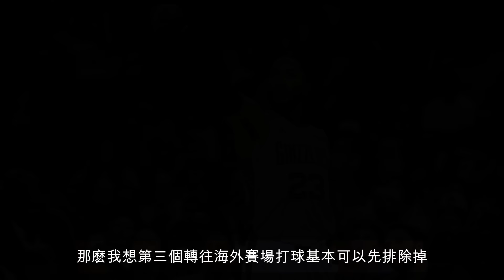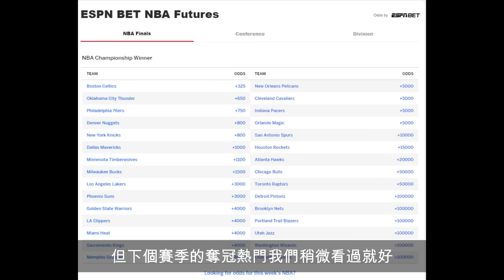NBA 🏀 玫瑰不死，只是凋零？飙風玫瑰Derrick Rose會選擇退役嗎？（冠祤聊球）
如果說一名球員在年僅20歲就以狀元簽被選入NBA，隔年入選全明星，職業生涯的第三個賽季便贏下年度MVP的肯定，成為全NBA最年輕的MVP，我想這樣的球員未來所能達到的高度，甚至有機會影響一個世代，成為這個時代最具主宰力，最偉大的球員。沒錯，這名球員正是我們大家熟知的Derrick Rose。根據國外媒體報導，Derrick Rose本人提出要求，希望灰熊隊將其裁掉。在這個多少球員擠破頭想要鎖定一個輪替席位，尋求一份保障合約的時代，甚至有些不惜放棄一切為了重返NBA的大舞台，Derrick Rose 卻選擇成為完全自由球員。
一般來說，像Derrick Rose 這種曾經的球星，現如今依舊保有基本戰力的成為自由球員，通常都會有三種結果。第一，就是底薪加盟爭冠球隊一圓總冠軍夢。第二，就此選擇退役。第三，就是轉往海外賽場打球。雖然說報導都稱Derrick Rose 本周會宣布自己的下一步，但我想任何一個經曆過Derrick Rose 時代的球迷，現在最為關心的肯定是Derrick Rose 這次選擇成為完全自由球員，其背後的潛在動機到底是什麽？並且Derrick Rose 是否有退休的可能性？